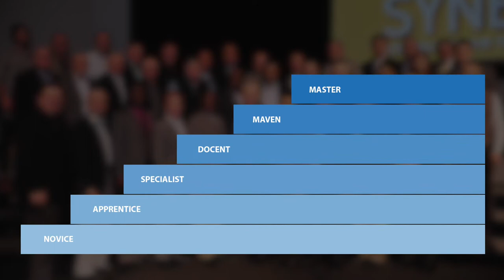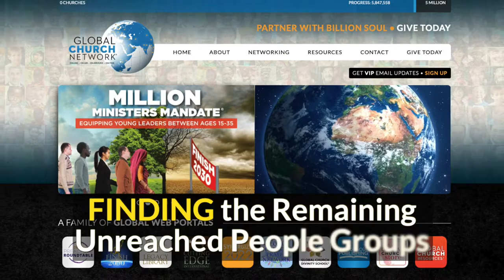Global Church Network 2022 Promo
The Global Church Network trains up pastors and christian leaders from denominations and churches all across the world to work together toward the goal of reaching a billion people with the good news of Jesus Christ. This promo lays out the Network's goals and efforts to that end, including conferences, divinity school resources, and church planting.